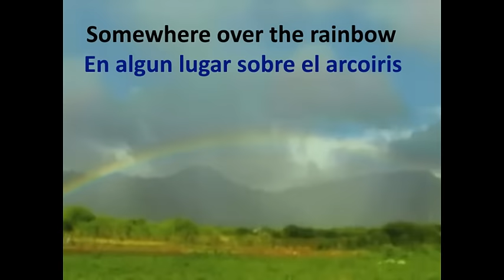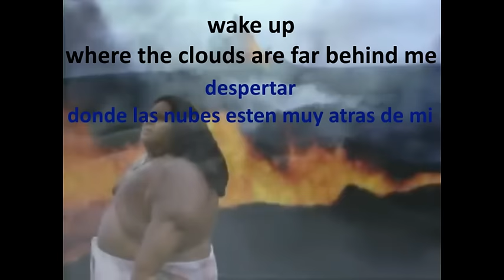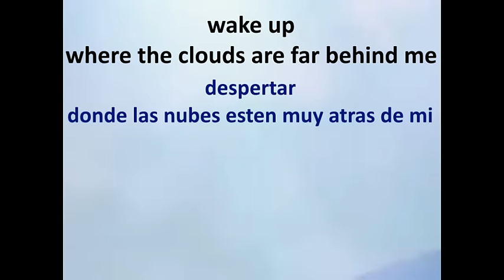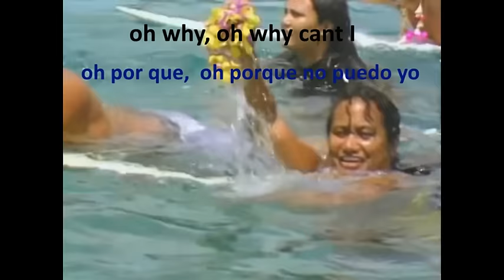Somewhere over the Rainbow letra en español ingles traducida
over the rainbow letra
somewhere over the rainbow lyrics
somewhere over the rainbow letra traducida
somewhere over the rainbow letra en español
Video del clasico de la version de Israel kamakawiwo, con letra original en ingles y la traduccion que he hecho de manera coherente. ya que la traduccion de google no es correcta por ser expresiones poeticas idiomaticas.
Por experiencia me resulta mucho mas facil memorizar la letra de una cancion en ingles si entiendo exactamente que dice, asi con un sentido claro toma menos tarbajo, espero les sirva y la puedan aprender rapido para tocarla con el ukelele.
And the dreams that you dreamed of
Once in a lullaby
Oh, somewhere over the rainbow
Blue birds fly
High above the chimney top, that's where you'll find me
Blue birds fly
Well, I see trees of green and red roses too
And the brightness of day, I like the dark
Are also on the faces of people passing by
They're really saying "I, I love you"
I hear babies cry, and I watch them grow
They'll learn much more than we'll know
And I think to myself
What a wonderful world, world